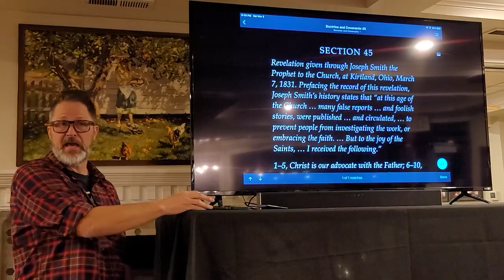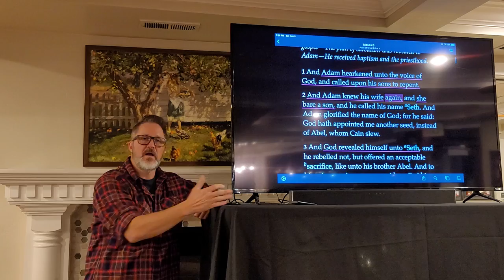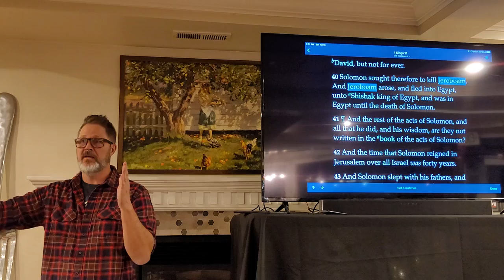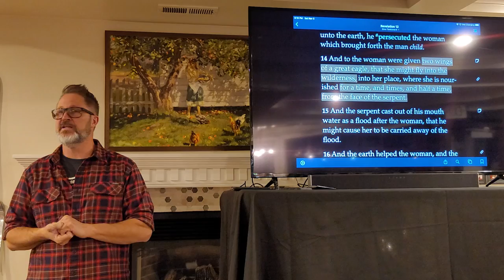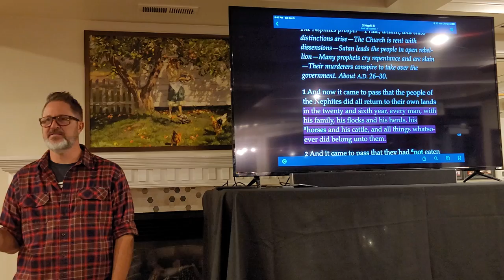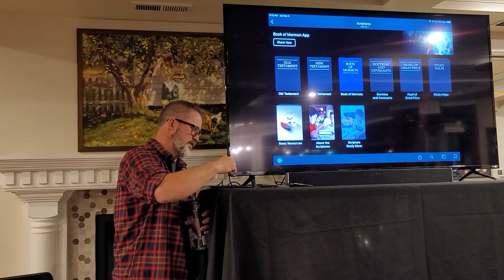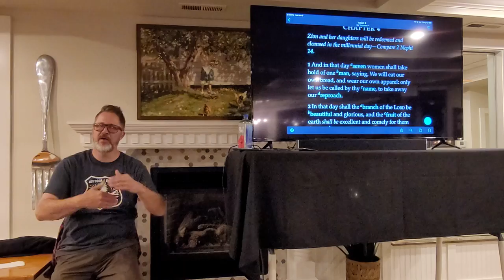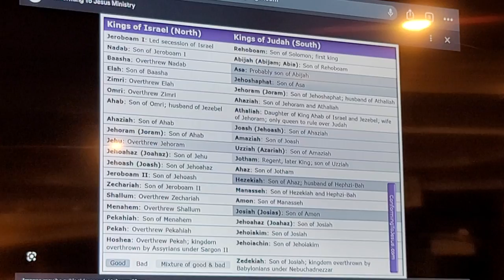⭐️ Morgan Philpot 11/5/22 - Fireside Presentation Last Days Second Coming of Christ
Morgan Philpot was the attorney for the Bundy Ranch court case where he exposed the corruption in the FBI. This experience lead to Morgan seeing the Gadianton Robbers and Secret Combinations that have infiltrated our politicians, both local and federal.

Morgan turns to the Lord as he explains this experience. His pathways of discoveries, witness of the spirit, truth in our Prophet and scriptures, what the Lord has given him, and his testimony that our Lord, our Savior, is shortly coming.Morgan Philpot was the attorney for the Bundy Ranch court case where he exposed the corruption in the FBI. This experience lead to Morgan seeing the Gadianton Robbers and Secret Combinations that have infiltrated our politicians, both local and federal.

Morgan turns to the Lord as he explains this experience. His pathways of discoveries, witness of the spirit, truth in our Prophet and scriptures, what the Lord has given him, and his testimony that our Lord, our Savior, is shortly coming.

He gives these Presentations all over the country. And they build upon each other so you can learn more each time.

***If you would like to host Morgan in your area, reach out to Morgan on Facebook Messenger.